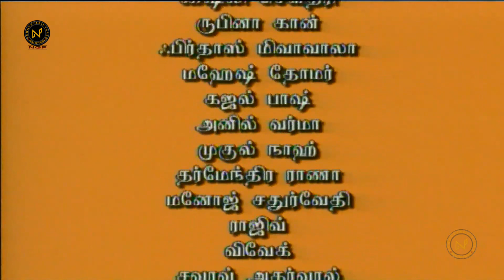Episode 201 - நாரதரை கலகக்காரர் என்று கூறிய விநாயகர் | Om Namah Shivay Tamil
நாரதரை கலகக்காரர் என்று கூறிய விநாயகர்

Om Namah Shivay TV Serial in Tamil | Episode 201 | ஓம் நமசிவாய | Doordarshan Serial | Tamil Devotional TV Serial

This channel is a Tamil Devotional channel that is going to present a devotional serial. Our channel is an effort to eradicate all religious and cultural boundaries.